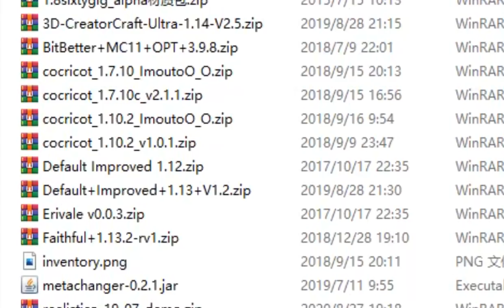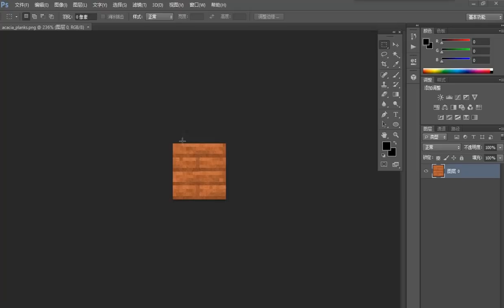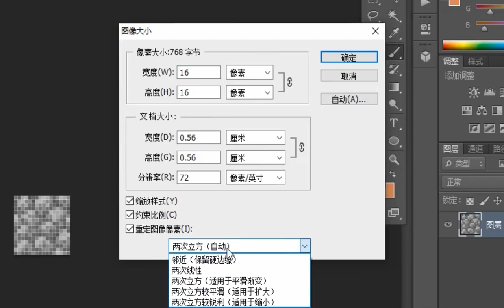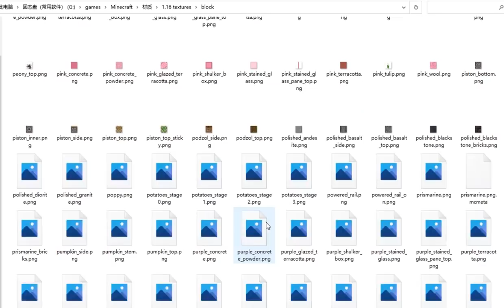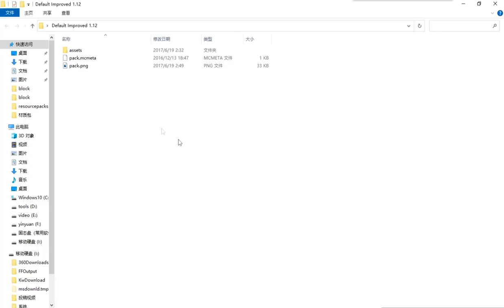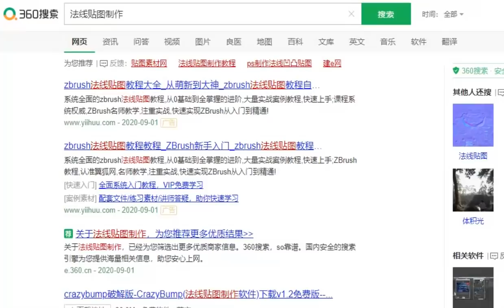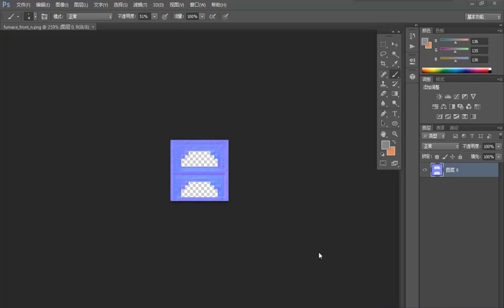【我的世界 minecraft】mc是一個看材質的遊戲【一顆蘿蔔Carrotlee】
裏面能下載到各個版本的mod插件，包括tweakeroo、item scroller、litematica、minihud等

TIS Trinity Union服務器（簡稱TIS服）成立於2018年11月，Minecraft原版技術性服務器。

Hello，大家好！歡迎來到喬哥看世界，我是喬哥。
《我的世界》 是一款沙盒遊戲，最初由瑞典遊戲設計師馬庫斯·阿列克謝·泊松單獨開發，隨後由2009年成立的瑞典公司Mojang開發。
   此頻道為一顆蘿蔔CarrotLee官方授權，也是YouTube唯一官方頻道。一顆蘿蔔CarrotLee是我的世界知名高玩玩家，各種高科技建造，紅石玩法，2B2T,tis伺試服都有教學，想玩好我的世界，關註一顆蘿蔔CarrotLee。